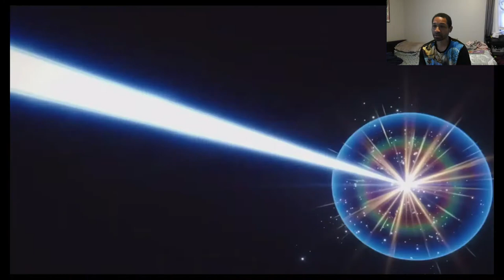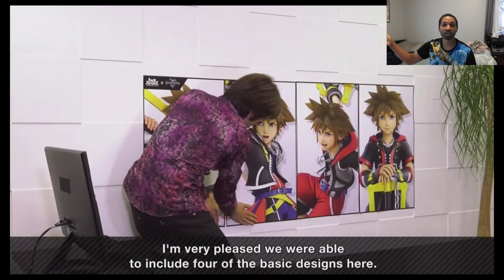Sora In Super smash Bros Reaction By Alexander White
Wow! This is very very good that Sora is in SSBU for you all, but not good for me. Sub, Share, Like. Have a good week gamers.